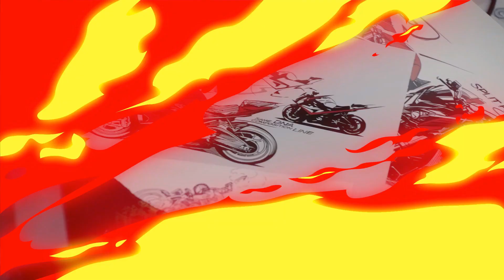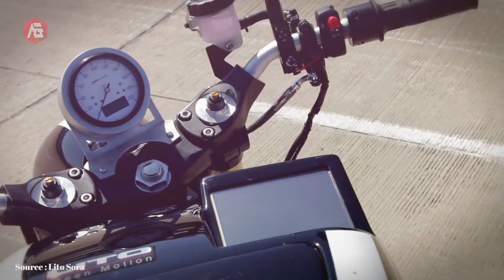Motor Masa Depan Dengan Desain Inovatif Dan Fitur Luar Biasa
Produsen otomotif khususnya sepeda motor terus melakukan inovasi pada produk yang dimilikinya. Baik dari produsen Eropa, Amerika hingga Asia.
Inovasi yang dihadirkan mulai dari, desain hingga fitur-fitur yang dimilikinya untuk memberikan kemudahan pada penggunanya.

1. BMW Vision DC Roadster
2. Akrapovic Full Moon
3. Johammer J1
4. Yamaha Niken
5. Zecoo
6. Saietta NGS
7. Lito Sora
8. Kawasaki J Concept

Punya Rejeki Lebih ?
Tumbnail Menit ke 07:44 - 07:46